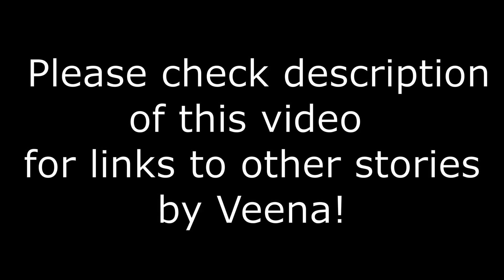Ganesh Finds His Devotee- Guest Kathaa by Veena Seethepalli.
Guest Storyteller Veena Seethepalli is a retired preschool teacher who is passionate about telling cultural tales and Nature stories to  children. She  devotes her time at government girl's school and NGO's to spread story-cheer, drama skills and motivate language learning. She is curious during her travels and carries the souvenirs to her  class.

Veena is a member of Hyderabad tellers, Australian storytelling and Indian Kamishibai Association.

She has performed at various Story festivals, libraries and conducts teacher training.